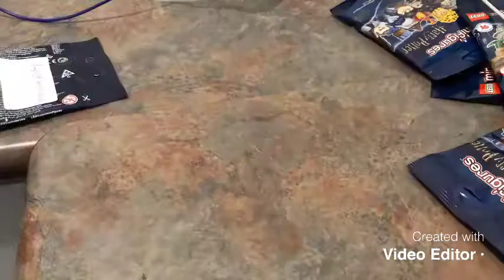Time lapse opening 15 lego Harry Potter series 2 mini figures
My time lapse build of the lego Harry Potter series 2 minifigs!